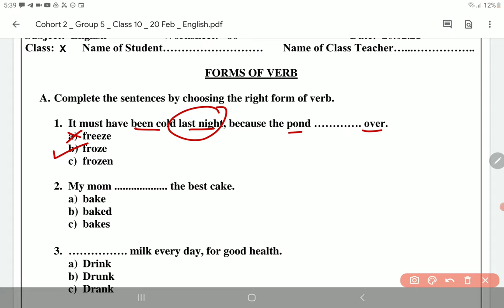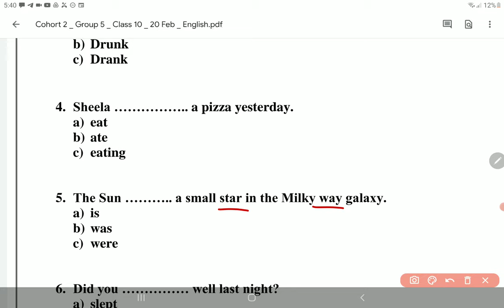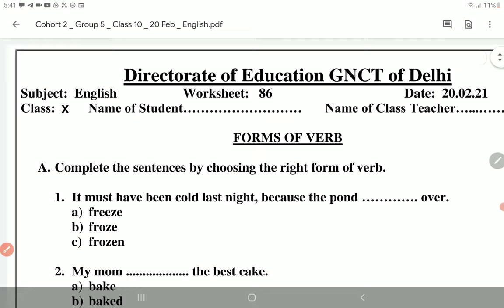Class 10 English worksheet 86 20 February | 10th English worksheet 86 20 Feb | PCMB DIGITAL GURUKUL